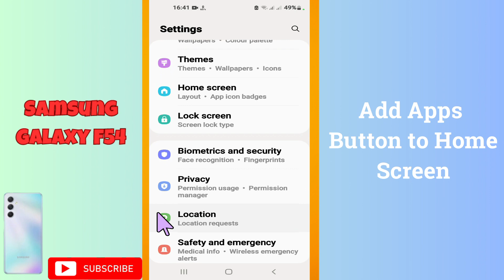Samsung Galaxy F54 Add Apps Button to Home Screen || How to add app button to home screen